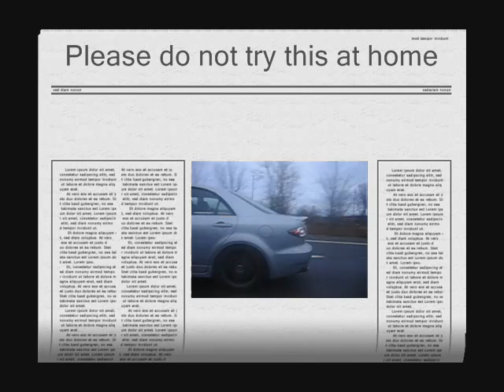CRUISE TO IMPORTFEST IN T.O.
cruise to importfest Car show!